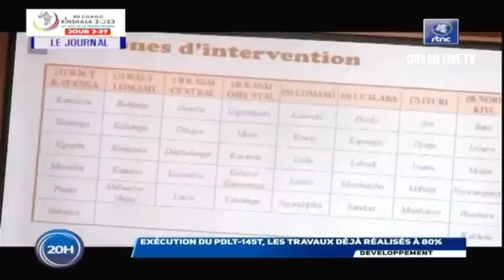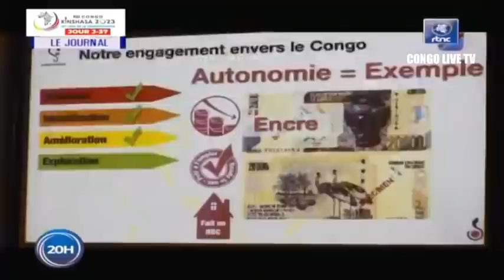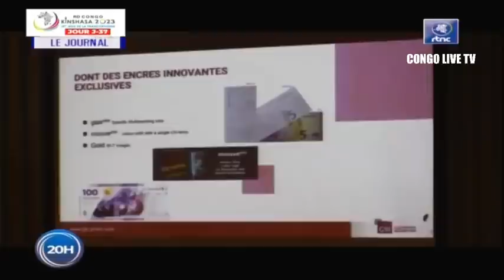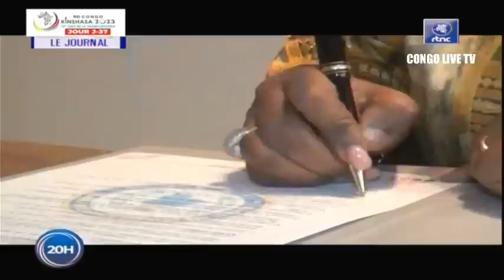🔴RDC : SUIVEZ LE GRAND JOURNAL DE CE MERCREDI LE 21.06.2023 RTNC EDITION 20H00